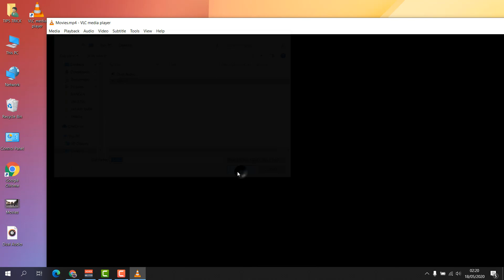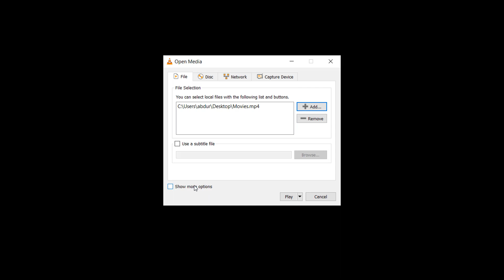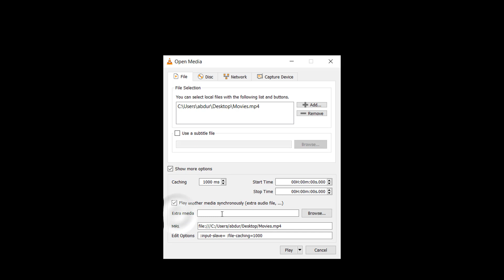How To Add External Audio Track To Any Video Format Using VLC Player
Do you want to add an external audio track to your desired video like a song or movie? Then this video is for you.
Here I`m showing how to add an external audio track to a video file using VLC media player. You can add any audio track to any video format 💂‍♂️🔥